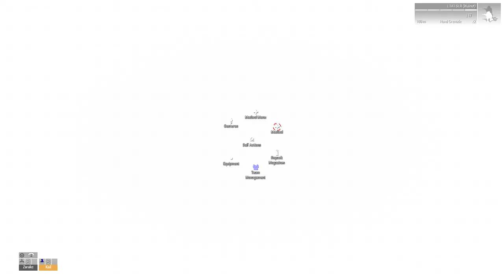Bad Dudes ARMA 3 - CETME Free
British Paras drop into Spain. (even if we confuse it with Argentina)